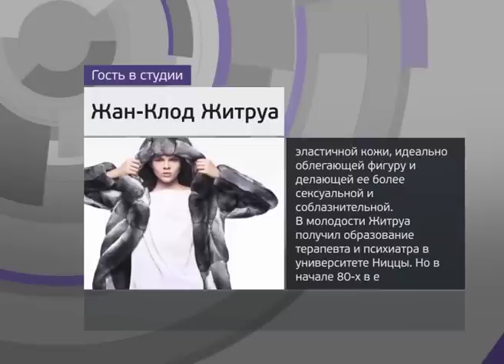Jean-Claude Jitrois, Anastasia Tregubova, channel MOCKBA24